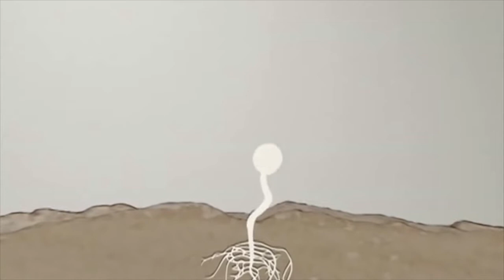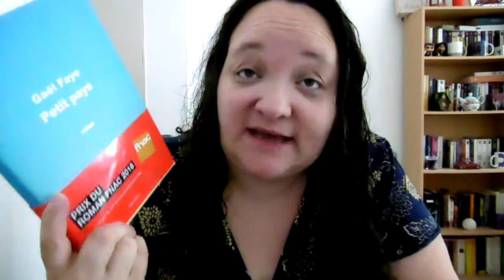[CONCOURS] Résultat concours #1 Twitter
Les gagnantes sont cjblue74 et Sissidu19 ! BRAVO !

Chaînes citées :

Néant